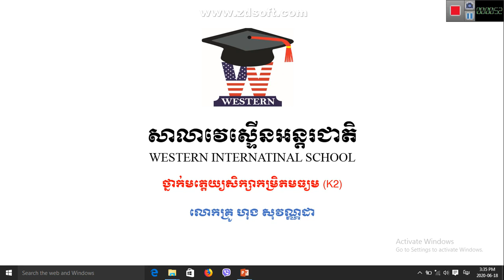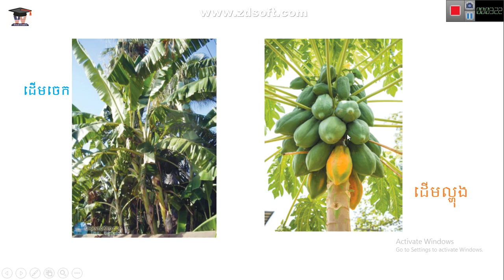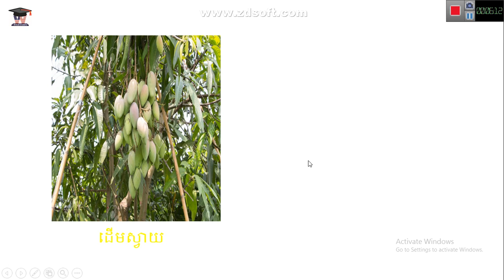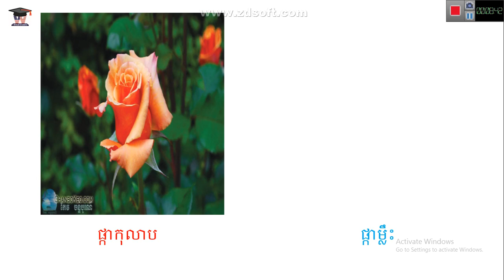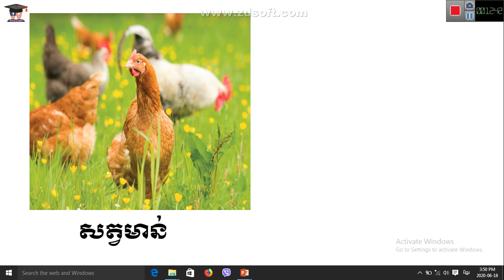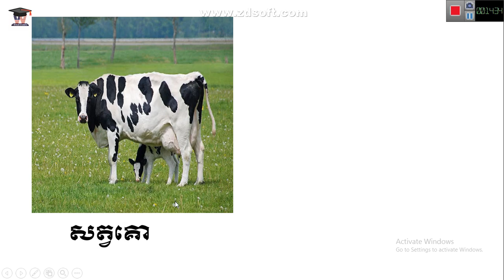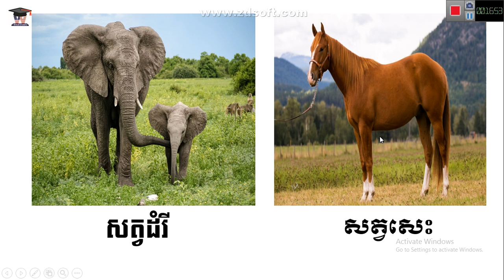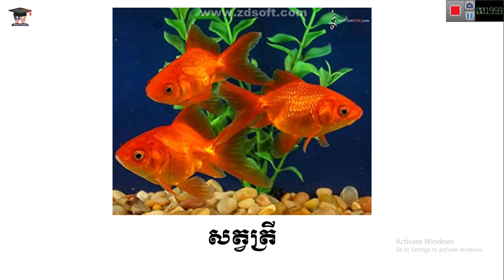WISK2 មេរៀនទី១០​និងទី១៤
លោកគ្រូ ហុង សុវណ្ណដា